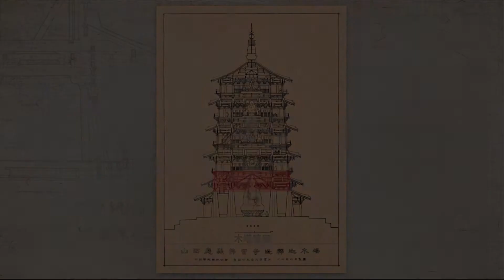千年应县木塔身中200多发炮弹仍屹立不倒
人文清华短视频：清华古建筑专家王南老师带你参观应县木塔，千年来应县木塔历经多次地震，身中200多发炮弹仍然屹立不倒。